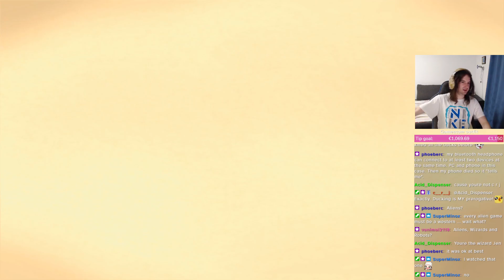Gunman Clive - Complete Playthrough